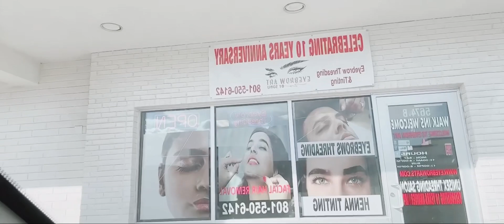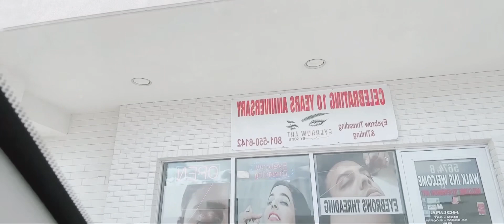salon#travel# blue sky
Heading North to an Asian store and going to a beauty salon for my eyebrows, then heading South back home.